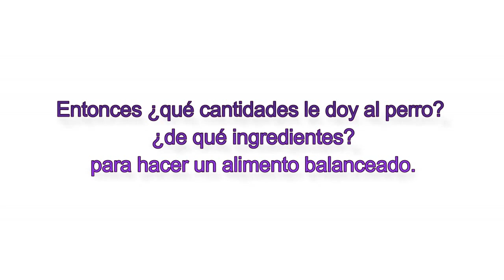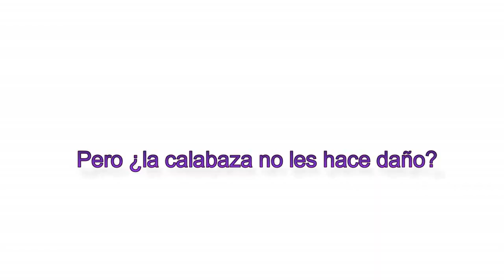Opiniones de veterinarios - Alimentación basada en plantas para perros - Q&A 2a parte - Polifacética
¡Hola amigos! Hoy les comparto la segunda parte de las preguntas y respuestas de mi ponencia "¿Qué le estamos dando de comer a nuestros peludos?". En este video un par de veterinarios nos cuentan sus posturas sobre la alimentación basada en plantas para perros y sobre los problemas éticos de la profesión.
También les cuento mi postura sobre la vacunación y exponemos por qué aunque el perro desciende del lobo, en términos científicos, lo mejor para su salud no es una dieta carnívora. Platicamos también sobre mi opinión sobre las croquetas veganas y les comparto dos recetas diferentes para sus perros.
En esta lista encuentran los dos videos previos a éste y mucha información más sobre el tema de la alimentación de los perros y gatos.

Acá les dejo las recetas compartidas:

Receta 1 de comida para perro:
- 2 tazas de arroz integral
- 1 taza de avena integral
- 1 papa
- 1 zanahoria
- 1/2 chayote
- 6 hojas de espinaca
- 1 puñado de cacahuates
- 1 puñado de semillas de girasol

Receta 2 de comida para perro:
- 2 tazas de quinoa
- 6 tortillas de maíz
- 1 camote
- 2 calabazas
- 1/2 chayote
- 1 puñado de chía o linaza
- 1 puñado de semillas de girasol o cacahuates
- 2 o 3 cucharadas de aceite de coco (en frío) o
  2 o 3 rebanadas de aguacate

1a parte de las preguntas y respuestas (¿soya para el perro? ¿y si el vet dice que no cocine para ellos?)